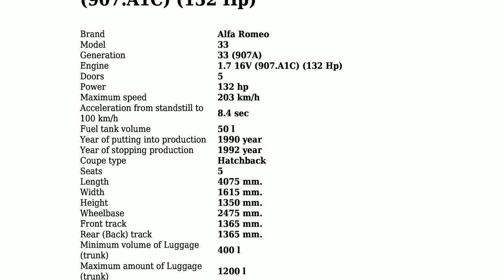Alfa Romeo - 33 (907A) - 1.7 16V (907.A1C) (132 Hp) - Technical specifications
Power 132 hp; Coupe type Hatchback; Fuel Type Petrol (Gasoline); Fuel consumption (economy) - urban 10.5 l/100 km.; Fuel consumption (economy) - extra urban 5.9 l/100 km.; Fuel consumption (economy) - combined 7.9 l/100 km.; Doors 5; Seats 5; Length 4075 mm.; Width 1615 mm.; Kerb Weight 1000 kg.; Number of Gears (automatic transmission) -;